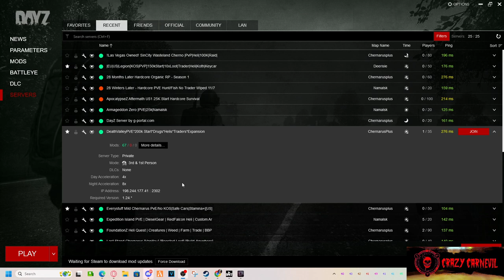DayZ Finding a place to die or my base on Death Valley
While playing dayZ, I come across the ultimate surprise, so while grubbing from the raided base, I figured why not get my base up? Welcome to DayZ Chernarus! Explore the post-apocalyptic world where survival is key.